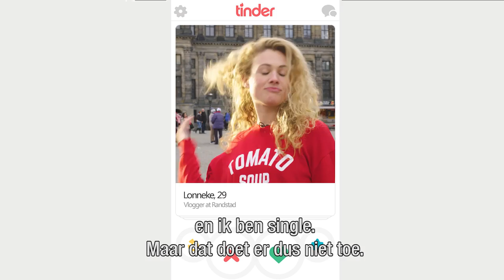Volg Lonneke tijdens haar baanbrekend experiment!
Hoi, ik ben Lonneke. Volg mij in de ultieme zoektocht, waarin ik in 100 dagen 100 verschillende banen uitvoer. Van maritiem onderzoeker tot glazenwasser en van cyber security expert tot pizzakoerier. Om inzicht te geven in elke baan, reis ik voor jou het hele land door.

Want een goede baan, daar komt best wat bij kijken. Het moet bij je talenten passen, maar ook leuk zijn. Op je eigen niveau én uitdagend. Verder is aansluiting bij je opleiding prettig. En hoe zit het eigenlijk met de doorgroeimogelijkheden?

Vanaf 20 maart plaats ik elke dag om 15:00 uur een nieuwe video.